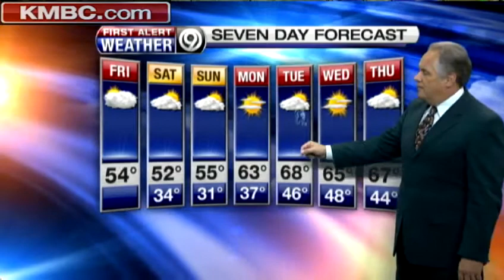Crisp weather continues for your weekend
KMBC's Joel Nichols says the rain chances are slim for the next few days.